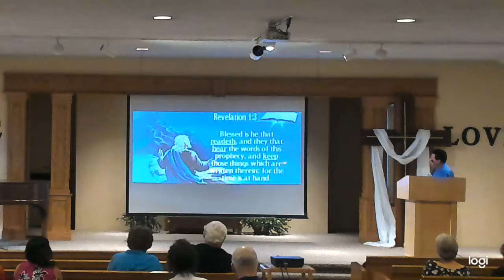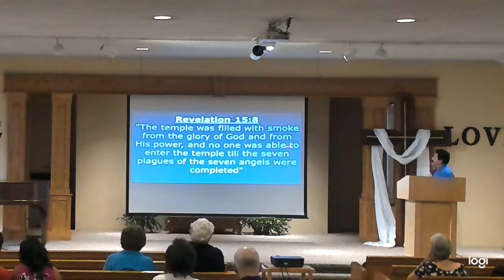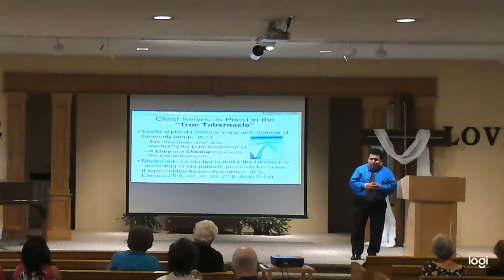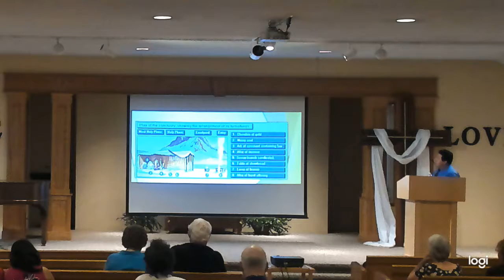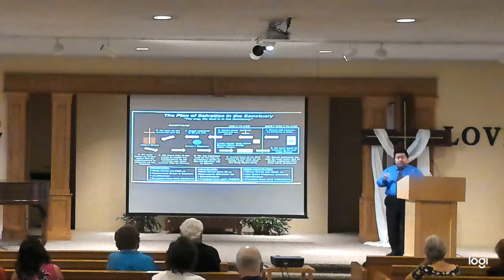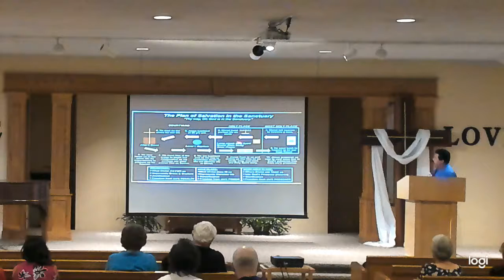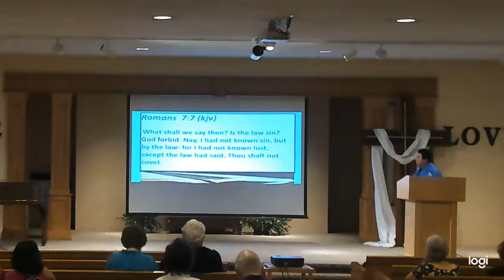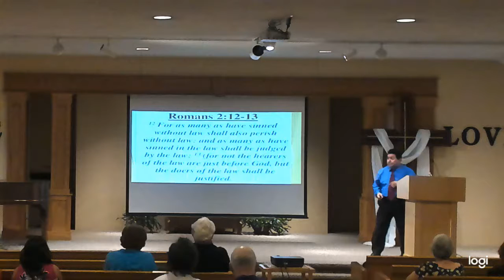#4 A Key to Understanding Prophecy Franco Monteza 5 11 19